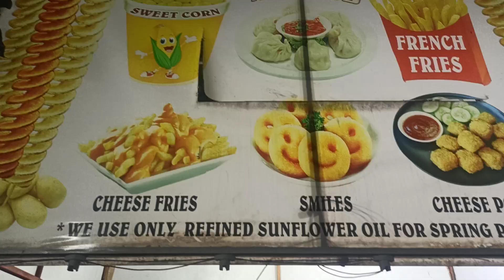Spring Potato Roll | Rs.50/- Potato Roll Thiruvanmiyur Rto Beach Food | Spring Potato roll recipe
Thiruvanmiyur RTO Beach food street  spring potato roll making video watch and enjoy . Rs.50/- you can get so many varieties flavor .